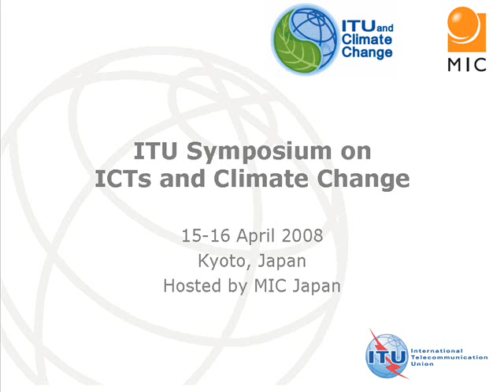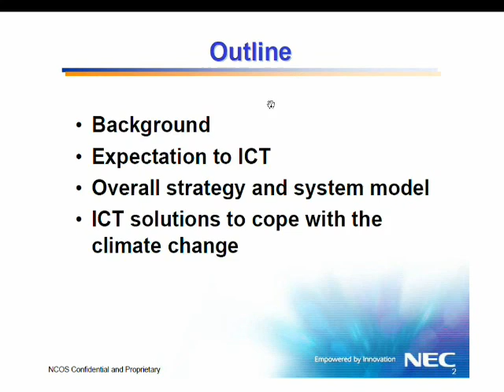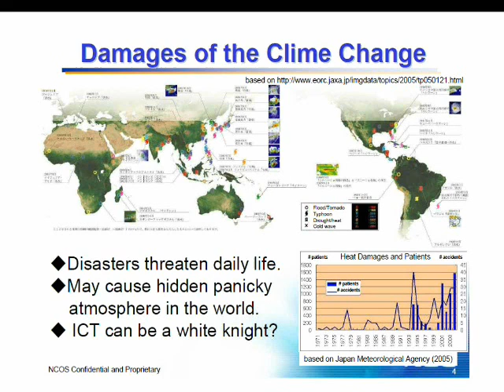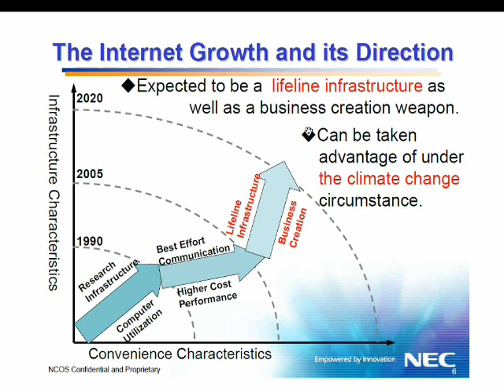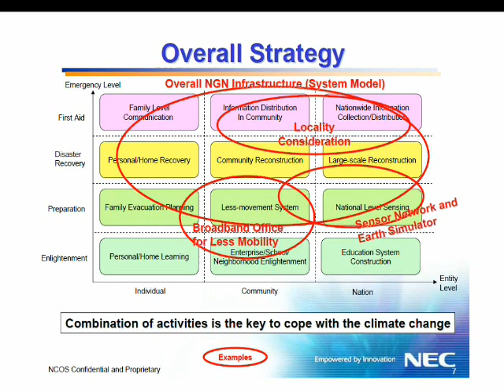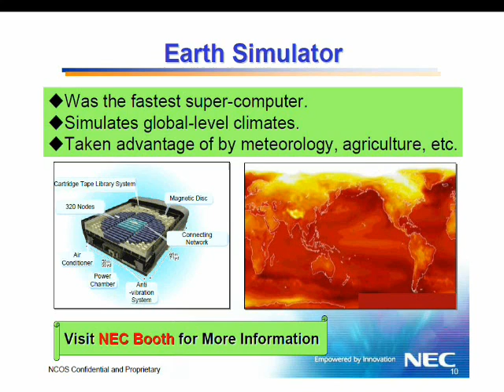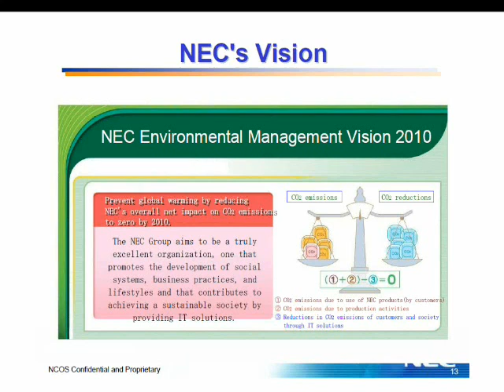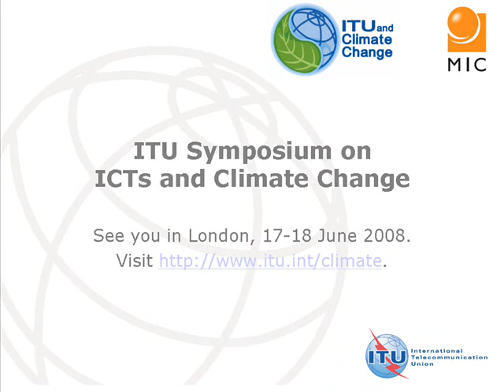ICT strategy and solutions to over come climate change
ITU/MIC Symposium on ICTs and Climate Change, 15-16 April 2008, Kyoto, Japan, Session6: Adapting to climate change: Presentation by Mr. Akira ARUTAKI, Associate Senior Vice President, NEC Communication Systems, Ltd. Japan.